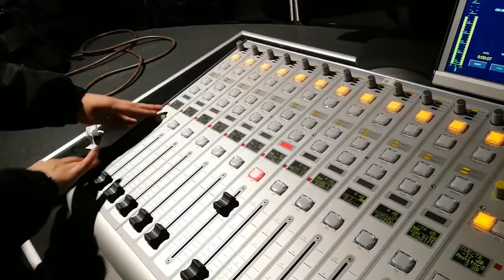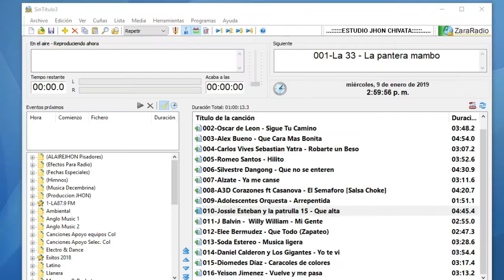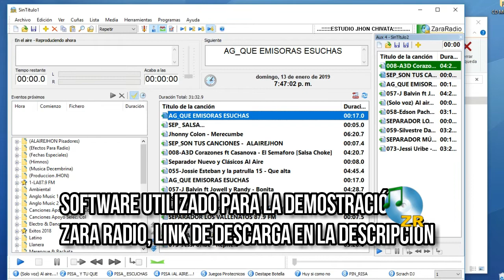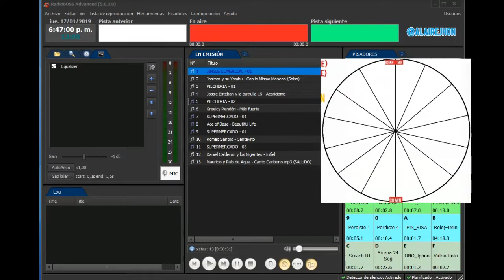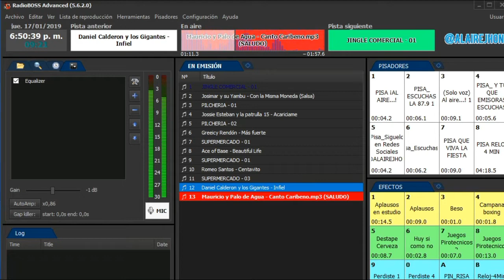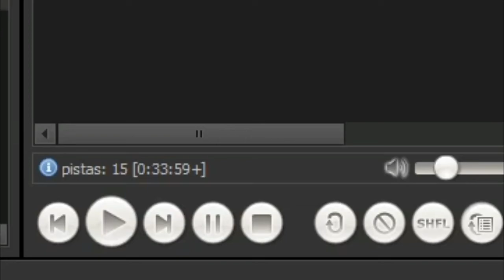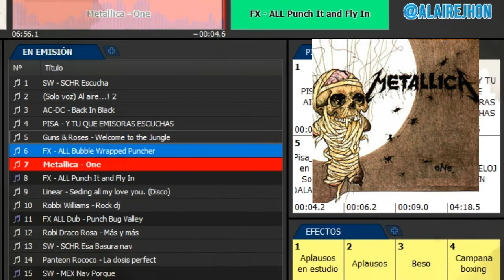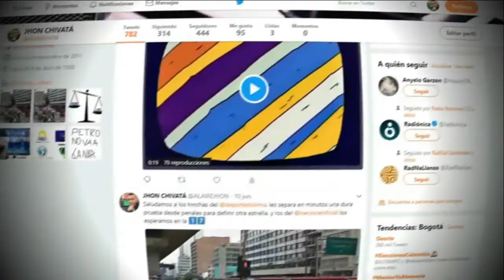QUÉ ES EL RELOJ MUSICAL (Tutorial)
Dentro del lenguaje radiofónico, un reloj musical es un ciclo de programación que se repite en un determinado periodo o tiempo, dividido por diferentes géneros musicales o tandas. Puede ordenar sus archivos sonoros de la siguiente manera.

Categorías musicales para una emisora que maneje el género tropical latino o *crossover, también aplica para establecimientos comerciales:

_SALSA                               _SALSA
_MERENGUE                      _HITS DEL MOMENTO
_REGGAETON                    _REGGAETON
_ELECTRO (DANCE)         _HITS DEL MOMENTO
_BACHATA                         _BACHATA
_VALLENATO                    _VALLENATO
_POPULAR                         _POPULAR
                                            O REGIONAL MEX.

Lo anterior son carpetas o categorías a consideración al momento de elaborar su playlist musical para su reproducción mediante un disco compacto (CD) o en una memoria Usb.

No es una camisa de fuerza, es una propuesta para aquellos locutores, animadores, comunicadores sociales y público en general quienes deseen armar su catálogo.

Aplica a emisoras musicales y establecimientos comerciales; las categorías o carpetas donde está alojada los archivos sonoros se pueden configurar mediantes automatizadores radiales, tales como; Zara Radio, Hardata, RadioBoss, Jazler, Dalet entre otros.

Comparto artículo sobre algunos consejos para hacer una buena programación musical, escrito por el radiodifusor, locutor y gerente de emisoras en Colombia Oscar "Tito" López.

*El término Crossover viene de los EE.UU. y lo acuñó la señora Blanca Luz Holguín, directora de medios de comunicación en la ciudad de Medellín en Colombia.  La palabra crossover traduce cruce, en ese orden de ideas es el cruce de uno o varios géneros musicales.

Link descarga automatizador radial de uso libre para Windows (Zara radio)